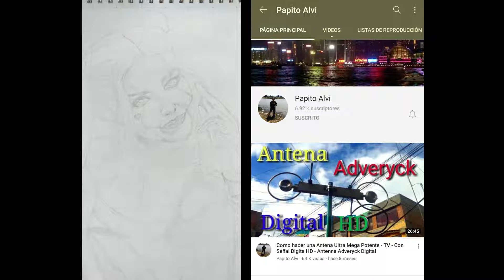squad suicide 2 _ harley quinn - parte 2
continuamos con el vídeo de Harley Quinn
aunque se me perdió gran parte del vídeo en esta acacion terminaremos con el dibujo casi realista usando materiales escolares

colores faber Castell
colores artesco
colores maped
difuminos
marcadores o plumones